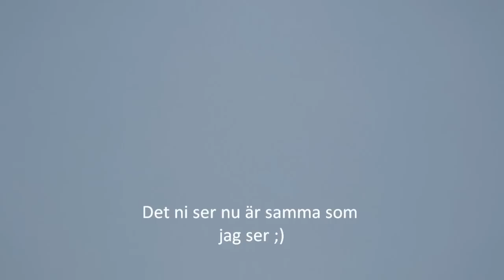Red Arrows Hawk Ducted Jet Radio Control (Swedish)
Ends badly.